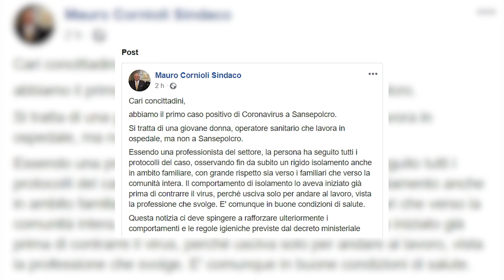Virus, primo contagio a Sansepolcro. Il sindaco: "operatrice sanitaria già in isolamento"